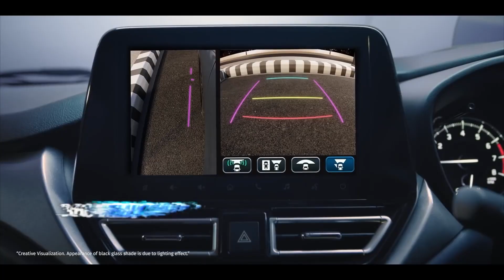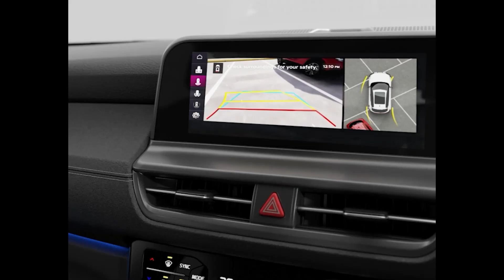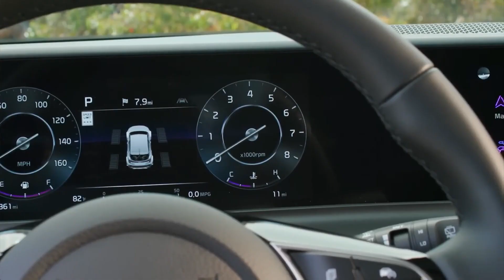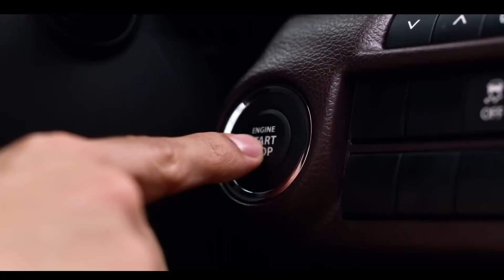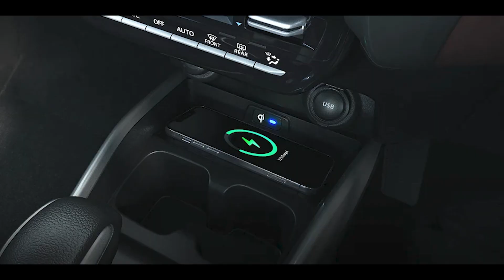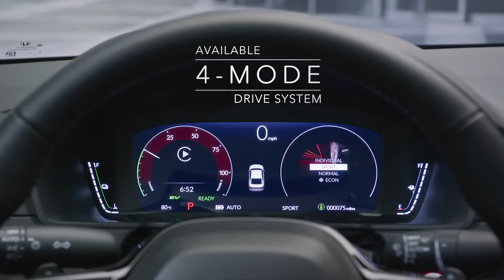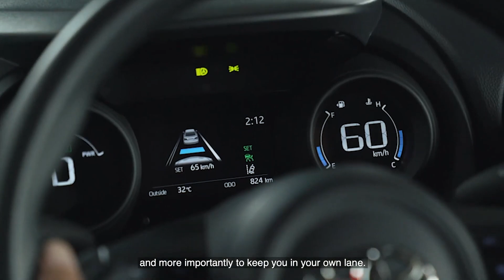5 UPCOMING CARS UNDER 10 LAKHS 😱| UPCOMING CARS IN INDIA LAUNCH 2024 🔥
Upcoming car.
5 Upcoming Cars Under 10 Lakhs.
New upcoming car.
Upcoming new car.
Upcoming Cars in India 2024 under 10 lakh.
Car news , Hyundai , tata , mahindra , automotive news, upcoming cars 2023 , 2023 facelifts .

5 Upcoming Cars in India.